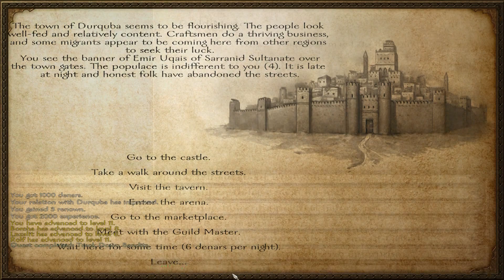Mount & Blade Warband |3#| الاقسام بالولاء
ارجو ان تكونو قد استمتعتم

اراكم مهمة جدا لتطور القناة

و إذا استمتعتم اعطينه كبست زر من فأرتك على Like :D

skype\ hamto-5051

وشكرا